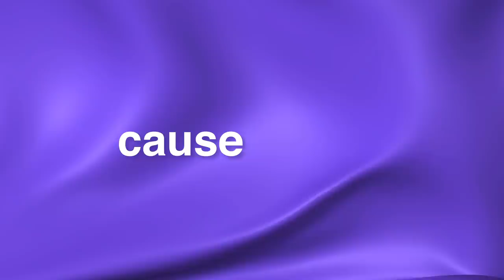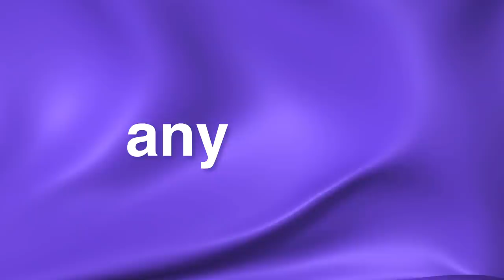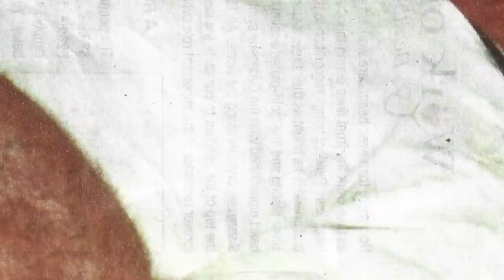Roxxxy Andrews SPILLS All Stars 2 SECRETS..